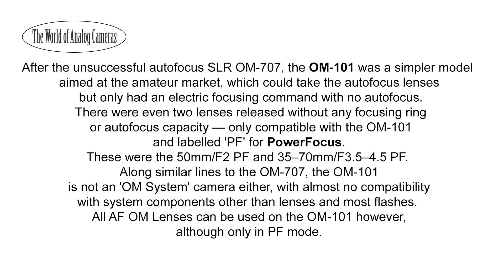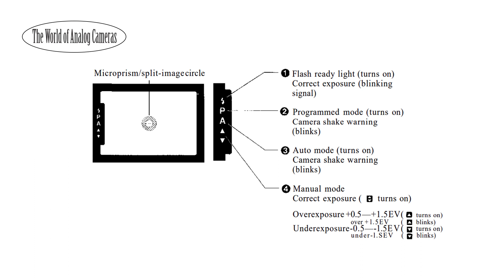Olympus OM101 - how to shoot with a camera. The world of analog cameras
Olympus OM101 - pictures and user manual
The World of Analog Cameras.
Film photography, vintage camera, legendary cameras, old film camera.
How to Shoot on 35mm Film Camera Olympus OM101

Production, photography and implementation: Paweł Horąży, Dorota Milerowicz